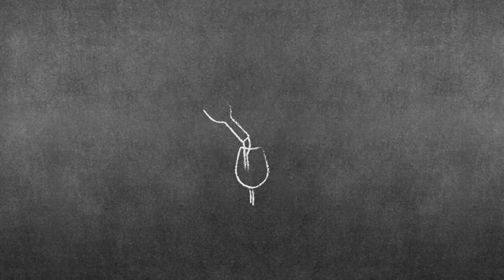Winecast #31 - Didu Russo e Ramatis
Winecast, o podcast mais gostoso do Brasil, porque qualquer conversa acompanhada de um bom vinho é sempre mais gostosa e flui.

No episódio de hoje, entrevistamos o enólogo Eduardo Granja Russo, mais conhecido por Didu, que estudou Administração de Empresas, Filosofia, Marketing e Comunicação. Passou por diversos veículos de comunicação do Brasil, entre eles Revista Manchete, Gazeta Mercantil, Editora Globo, Editora Abril, TV Record e SBT. Foi premiado como Publicitário do Ano pelo Prêmio Colunistas 1992.

Por sua paixão pelo vinho, idealizou e fundou em 1999 a Confraria dos Sommeliers, que reúne os melhores Sommeliers de São Paulo todos os meses, para degustar vinhos às cegas e avaliar o que há de melhor no mercado, o que lhe rendeu um grande relacionamento no mundo do vinho e convites diversos para proferir mais de cem palestras sobre o assunto pelo Brasil.

Didu, que já fez mais de 200 palestras pelo Brasil, escreve sobre o assunto desde 1992 e é hoje vice-presidente da Confraria dos Sommeliers, colaborador da Revista 29horas, do Jornal Vinho & Cia, da Prazeres da Mesa, além de ser editor do site didu.com.br. É também fundador e membro da Diretoria da Pro Vinho, entidade que trabalha pela difusão da Cultura e Consumo do vinho. É ainda apresentador do programa de entrevistas Wine Actors. Além disso, é autor de dois livros, o “Nem Leigo, Nem Expert” em versão impressa e em áudio-livro, e o “Vinho para o sucesso Profissional”! Um maravilhoso Winecast regado a ótimos vinhos e assuntos! Você não pode perder!

Vinhos Tomados
VINHO 1 - BRANCO
Nebula Malvasia de Cândia 2021

VINHO 2 - TINTO
San Vallentin Tempranillo 2019

VINHO 3 - TINTO
Itatino Cinsault 2020

SAIBA MAIS SOBRE A ENIWINE
Conheça a Eniwine, a maior plataforma ONLINE de vinhos do Brasil
A maior vitrine online de vinhos do Brasil com mais de 3.000 rótulos

Conheça o Eniwine Club um clube de vinhos inteligente

Conheça o Digital Sommelier, uma Inteligência Artificial que após descobrir o seu gosto pessoal de vinho é capaz de predizer que notas você dará a vinhos que ainda nem tomou